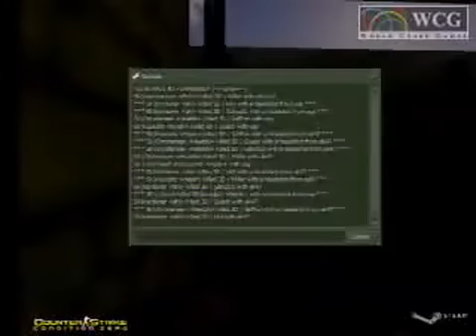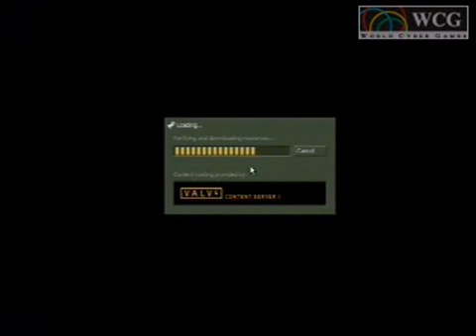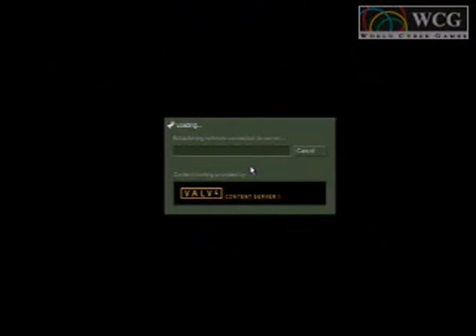2004 GrandFinal Counter-Strike 04 match Team3D vs SKGaming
2004 GrandFinal: Counter-Strike 04 match: Team3D vs SKGaming SemiFinal